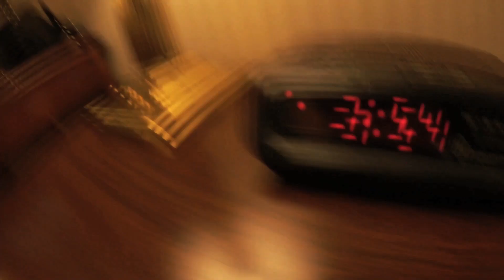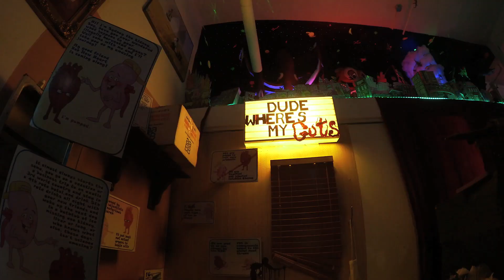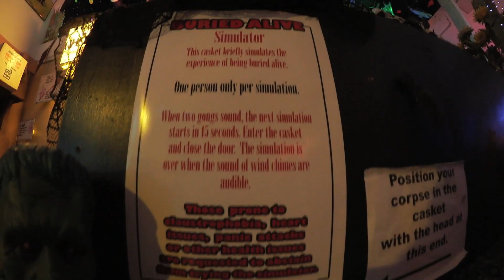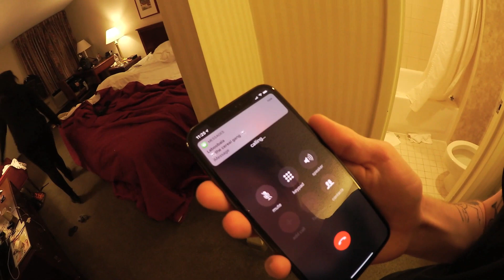I went to Portland *vlog*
Lonnie & Light take a trip to Portland, Oregon for their 1 year anniversary!

📬 Real-life mail ---
Lonnie Randall